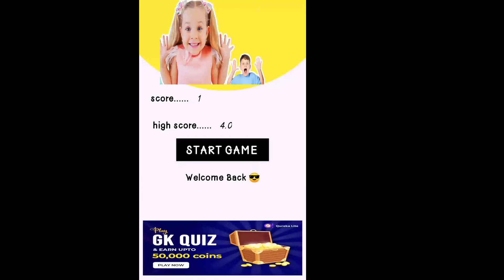Diana and Roma Car Game